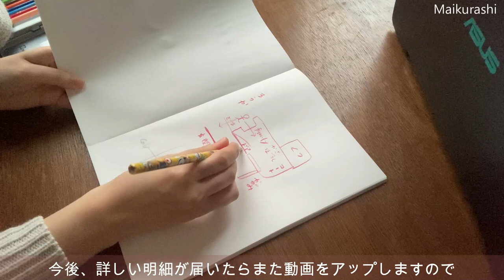【一条工務店リフォーム】2社見積もり公開 壁壊す 壁撤去 DIY女子 玄関リフォーム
この動画を見て下さりありがとうございます！
現在我が家は一条工務店に2か所リフォームの見積もり依頼をしています。
今回の動画は玄関の階段下リフォームについてです。
今わかっている段階での大まかな金額を公開しました。
これから詳しい見積もりが届き次第、また動画にしてアップしたいと思います。

↓楽天で私が購入した物まとめてます^ ^
【楽天room】